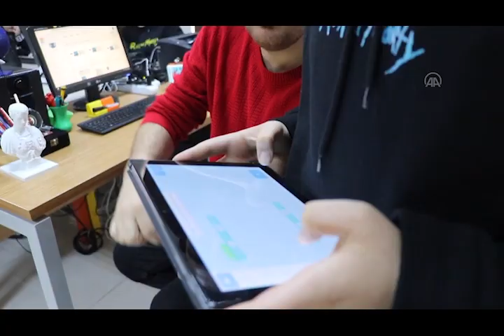‘KIŞ OKULU’NDA ÖĞRENCİLER KOD YAZILIMI ÖĞRENİYOR, ROBOT YAPIYOR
Edirne´de öğrenciler yarıyıl tatilinde Milli Eğitim Bakanlığınca (MEB) başlatılan kış okulunda ilgi alanına göre becerilerini geliştiriyor.